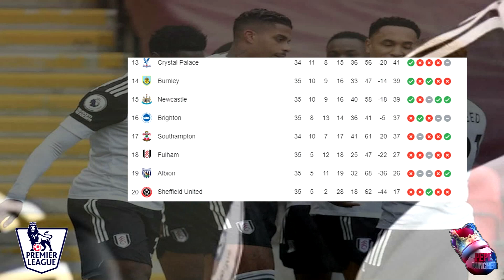🚨BARCELONA Cierra el FICHAJE de DEPAY | OFICIAL BUFFON se va de JUVENTUS | LAPORTE Jugara con ESPAÑA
(Futbol itspepepuncher)